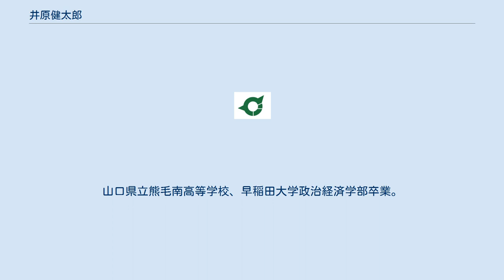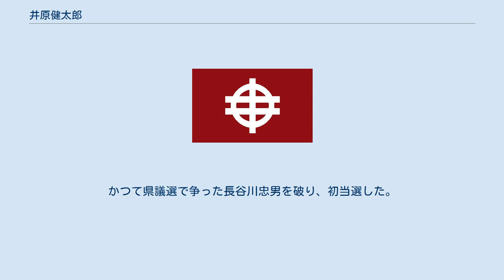井原健太郎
井原 健太郎（いはら けんたろう、1974年（昭和49年）7月28日 - ）は、日本の政治家。
山口県柳井市長（4期）。
 山口県熊毛郡田布施町生まれ。
生家は建築会社経営。
山口県立熊毛南高等学校、早稲田大学政治経済学部卒業。
大学卒業後、2年間アメリカ合衆国に留学。
2003年より民主党の平岡秀夫衆議院議員の秘書を務める。
 2007年、山口県議会議員選挙に柳井市選挙区（定数1）から無所属（民主党推薦）で出馬。
8,758票を獲得するも、自由民主党公認の現職長谷川忠男に敗れ、落選した。
同年5月より平岡秀夫の秘書に復職。
 2008年12月15日、翌年の柳井市長選挙に出馬するため、平岡秀夫衆議院議員事務所を退職。
2009年3月1日投開票の柳井市長選挙に無所属で出馬し、12,491票を獲得。
かつて県議選で争った長谷川忠男を破り、初当選した。
市長選挙では平岡秀夫衆議院議員の他、長谷川に反発する保守系の市議会議員や、引退を表明した河内山哲朗柳井市長からも支援を受けていた。
3月28日、柳井市役所に初登庁し、正式に市長に就任した。
 2013年の柳井市長選挙は2月17日に告示されたが、井原以外に立候補を届け出た者がいなかったため、無投票で再選。
 2017年、元会社役員の新人を破り3選。
 2021年2月28日投開票の同選挙で元証券会社社員の下村太郎を282票の僅差で破り4選。